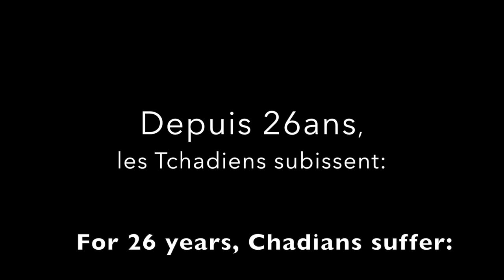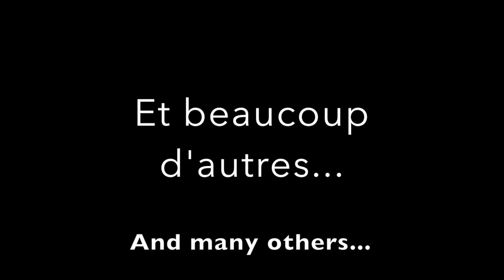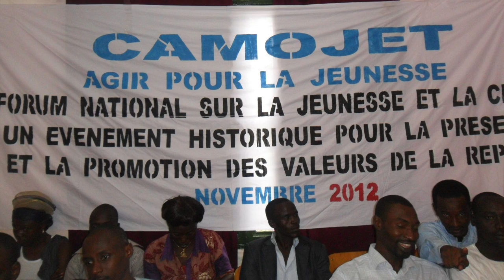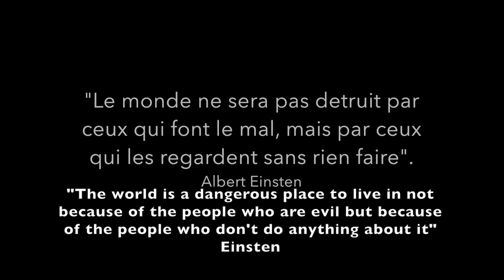Deby, le dictateur. Deby, the Dictator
Cette video est faite pour informer le monde entier de la situation dans laquelle vit la population Tchadienne. Ce peuple innocent est meurtri et subi les plus ameres des tortures depuis 26ans. Idriss Deby etait le plus proche collaborateur de Hissen Habre et etait le principal responsable des tortures.
This movie is made to educate people about the harsh environment in which Chadian people live. They live under a satanic dictatorship for over 26 years. Idriss Deby was one of the closest ally of Hissen Habre and was one in charge of torture.
      Production of
My African Revolution
      Videos and Images
Google images
      Music
The Sad Violin; Protectors of the Earth(Two steps from Hell)
      Edited by
Saddam Mahamat
N'oubliez pas d'aimer, partager et souscrire.